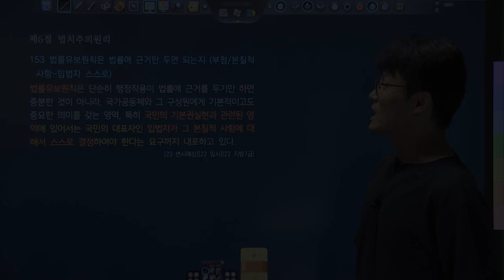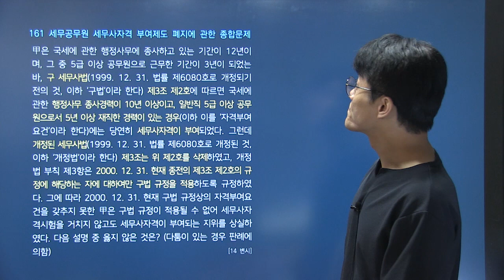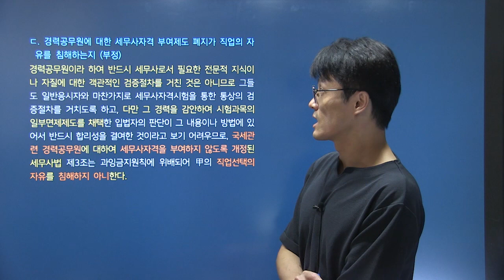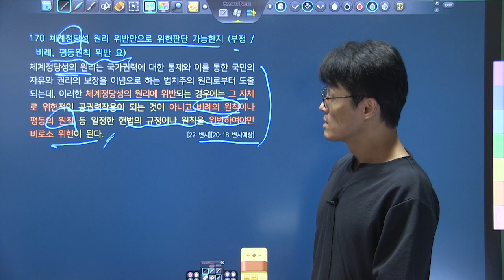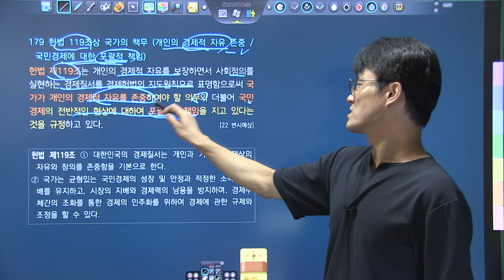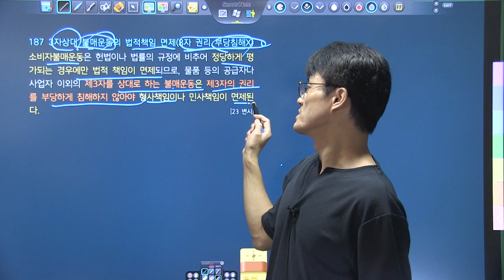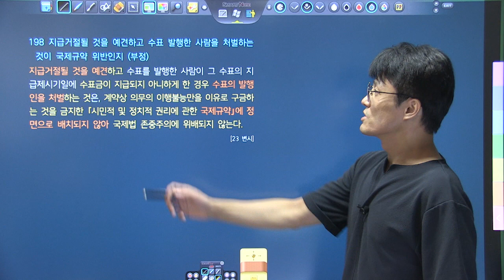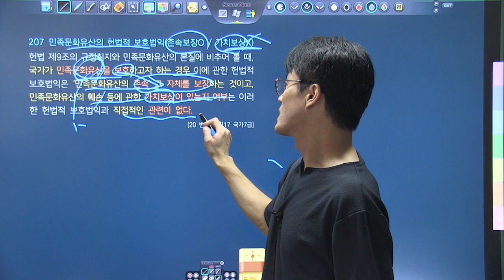변시대비 TRS헌법 핵심지문 해설강의 1회4강 153~209_법치주의, 사회국가, 국제평화, 문화국가원리